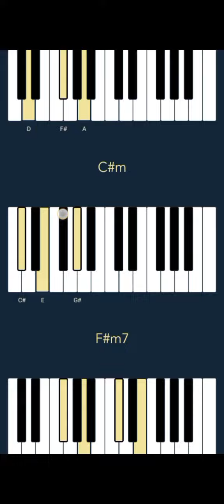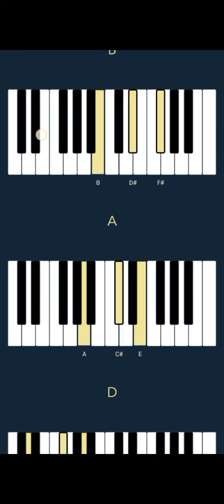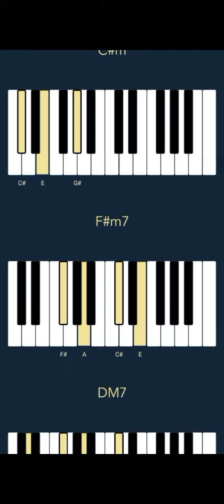Skusta Clee - I'm Done (CHORDS)